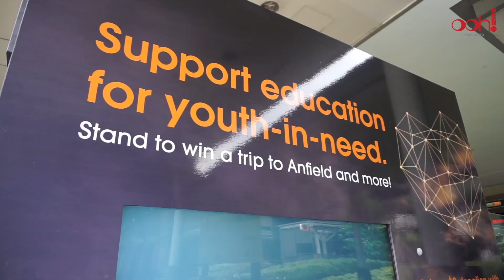NTUC Panel Interaction Demo